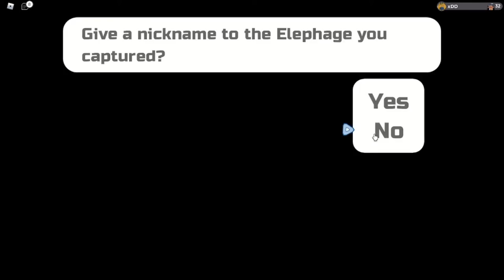My First Alpha Had To Be A Elephange :v (Loomian Legacy)